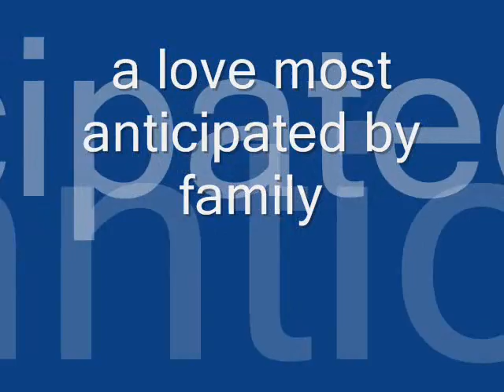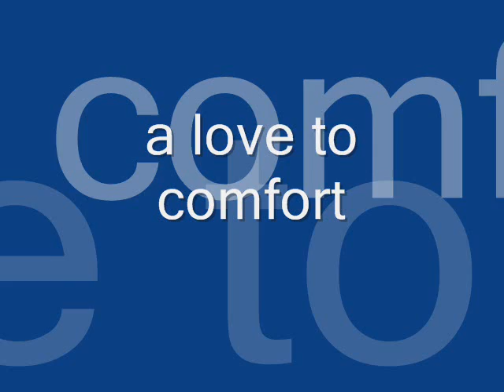the brilliant ms. toni gonzaga with direk paul soriano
here is another video i made for the ever brilliant toni. thanks to the fans site and multiply sites.godbless.enjoy..